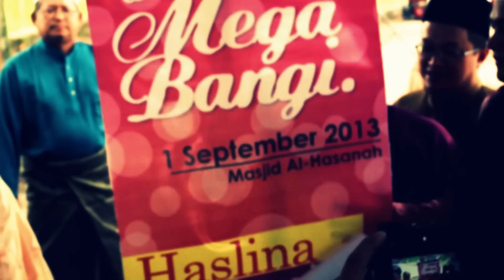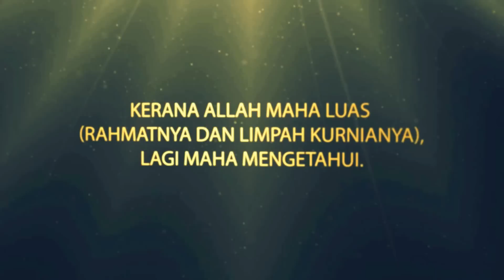Video Walimatul Urus Mega Bangi 2013